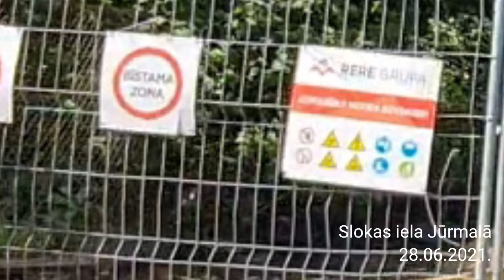Latvijas Valsts ceļi saskaņo darba vietu Slokas ielā Jūrmalā bez vairākiem satiksmes drošības risin.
0:18 zīmes neatbilst shēmai (shēma nav zīmes 30) bet pareizi ir, ka ierobežots ātrums
0:23 šķērsnožogojumam jābūt no 3 vadstatņiem, ir 2 un 1 ar nepareizu virzienu, kā arī uz vadstatņiem nav signālgaismu, lai gan Latvijas Valsts ceļi saskaņoja bez tām.
0:33 garenvirzienā 3 vastatņi ar nepareizu slīpumu! vastatņiem pilsētās jābūt ik pēc 10 metri, bet tā nav! Uz katra otrā vadstatņa jābūt dzeltenā mirgojošā lampa, taču tās nav, lai gan Latvijas Valsts ceļi saskaņoja bez tām.
0:51 viens no strādniekiem bez oranžās vai dzeltenās vestes
1:11 ceļa zīmes neatbilst shēmai
1:14 divi vadstatņi norāda ka tālāk jābrauc caur stāvietu, braucot virsū tur novietotām automašīnām
1:25 uz ceļa stāv busiņš ar plakātu, taču būvdarbi nenotiek un nevajadzīgi tiek kavēta satiksme